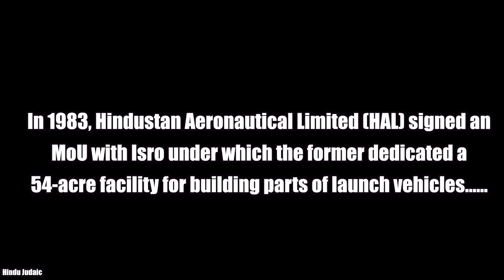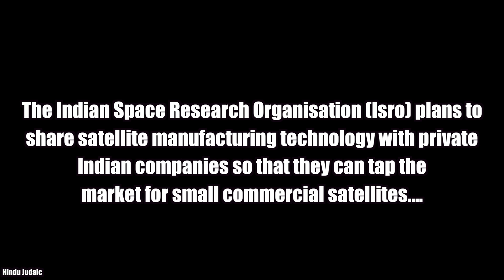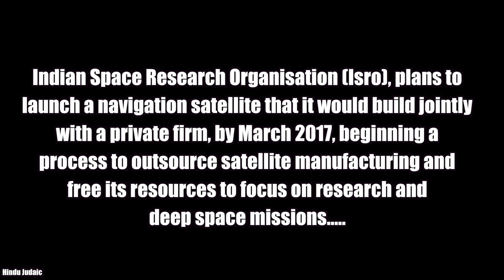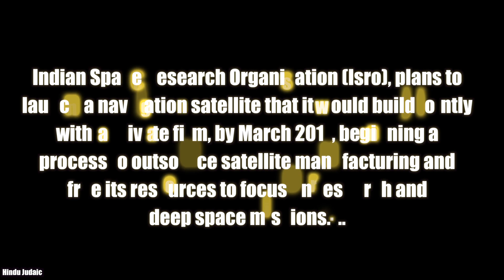Ep. 20: Privatization of Indian Space Research?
If you Like Hindu Judaic, You will also like our New Channel - Mera Bharat Mahan, a channel dedicated to all the developments taking place in India. A channel with all the POSITIVE happenings in India with no Negative vibes.
With increasing demand to cater to, ISRO is looking to privatize more & more of it's operations. Here is how

All Your Suggestions are Welcome :)